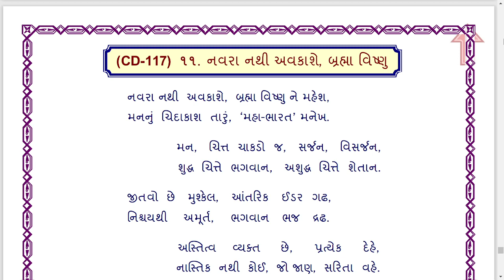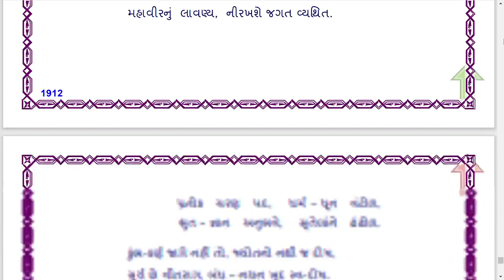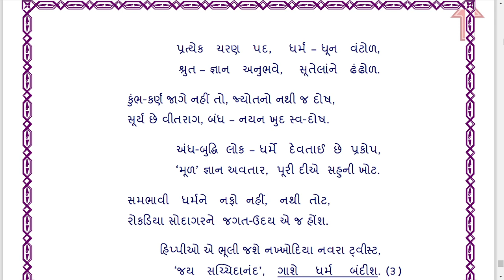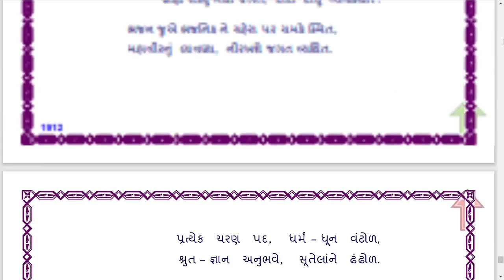|| Navara Nathi Avakashe Brahma Vishnu || JD-CD-117-11 || Kaviraj Pad || Dadabhagwan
Jagruti Darshak Pad || Kaviraj Pad || Dadabhagwan || Navara Nathi Avakashe Brahma Vishnu || JD-CD-117-11 ||